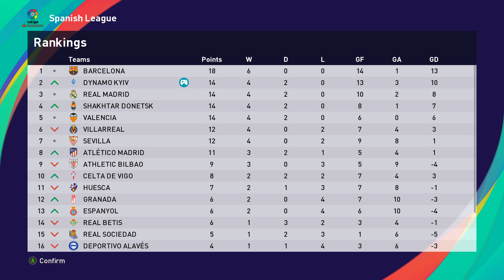PES 2021 | s03e11 – Ейбар – Динамо. Нові та старі таланти. Майстер ліга в Іспанії.